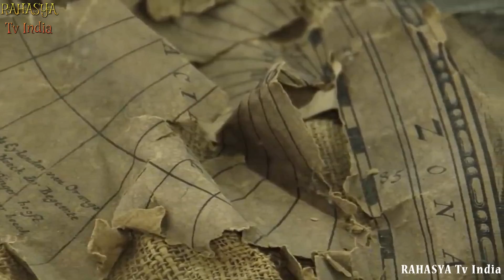धरती पर हुई अद्भुत खोजें || 10 Most INCREDIBLE Recent Discoveries Made!